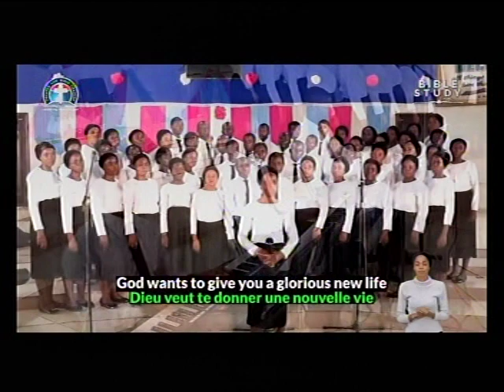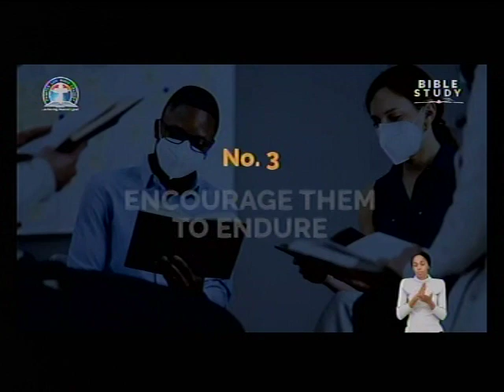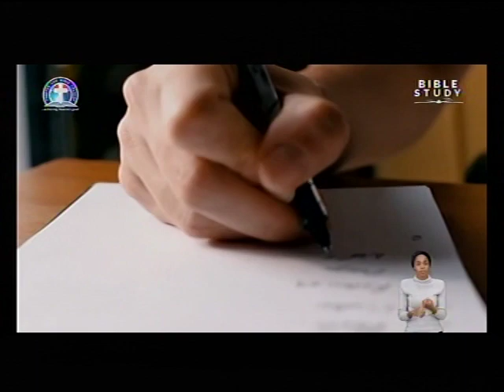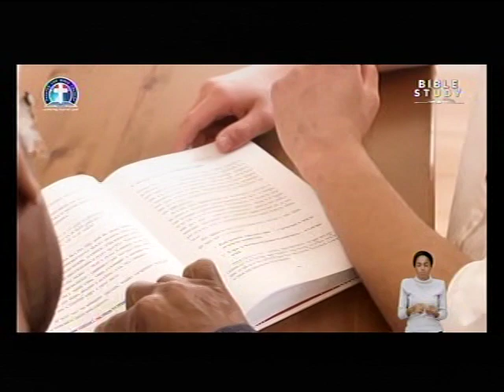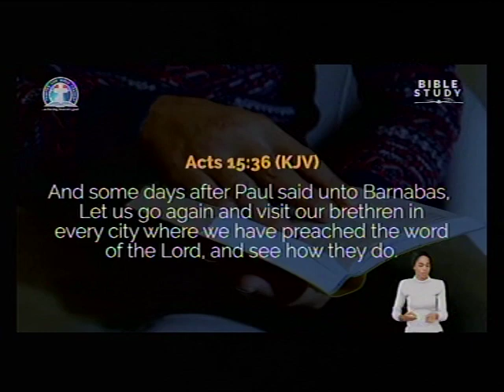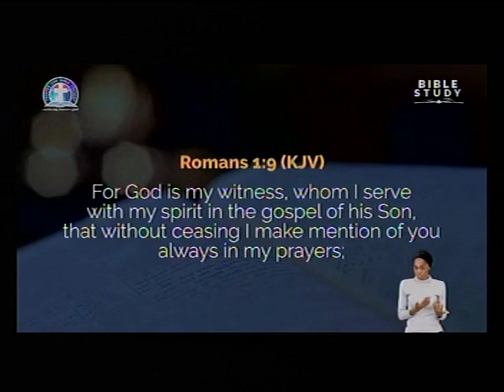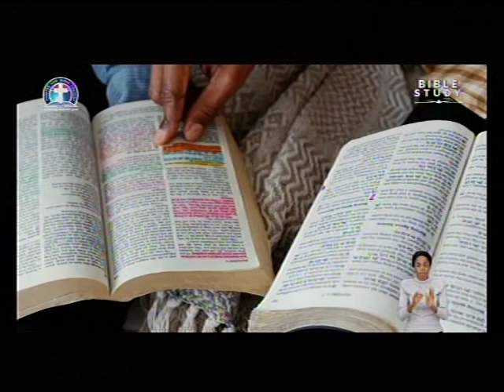DLBC C'VILLE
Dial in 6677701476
Code 344823#

*(Signed)*
Pst Ali Victor
*Moderator*